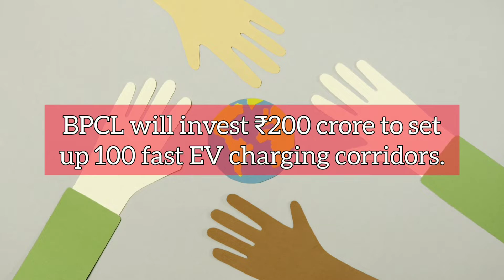Infra Update India: $669.65 billion exports, ₹19000 crore PLI and more | 15 April 2022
Today's Headlines:

- An EPC tender gets floated for solar projects worth 20 MW in Durgapur, West Bengal.
- BPCL will invest ₹200 crore to set up 100 fast EV charging corridors.
- Continental sets up an auto-components plant worth ₹200 crore in Pune, Maharashtra.
- Man Infraconstruction bags order ₹937.89 crore for development works at JNPT, Mumbai.
- Prime Minister's Museum gets inaugurated in New Delhi.
- Vultr opens a cloud data centre in Mumbai.
- Maharashtra Government floats tender worth ₹115.24 crore for Kopargaon water supply scheme.
- Dilip Buildcon completes a road project worth ₹917 crore on NH-2 in Jharkhand.
- India's total merchandise & services exports recorded $669.65 billion in FY 2021-22.
- Centre approves 61 proposals worth ₹19000 crore under the PLI scheme for textiles.
- Dilip Buildcon completes a road project worth ₹1313.90 crore on NH-150A in Karnataka.
- 80 CNG buses gets launched in Delhi.
- Bellatrix tests India's first high-performance green propulsion system for satellites.